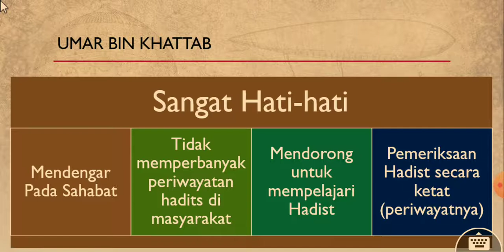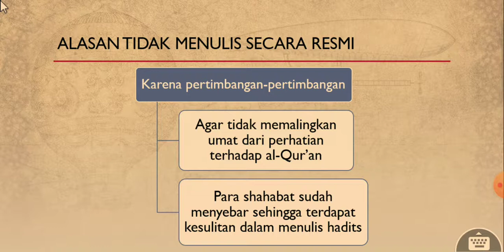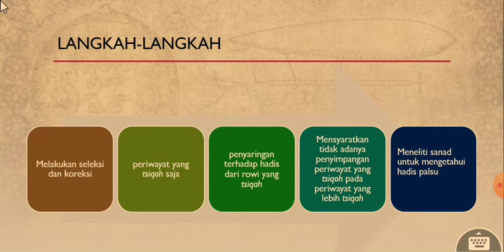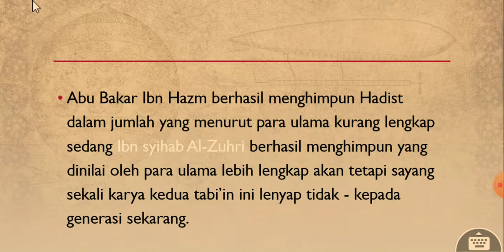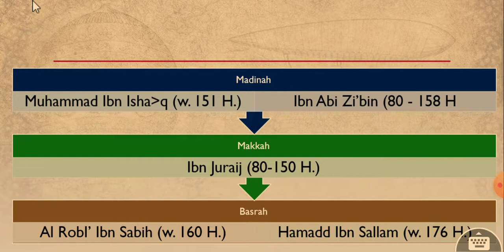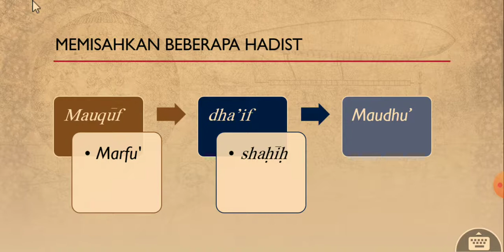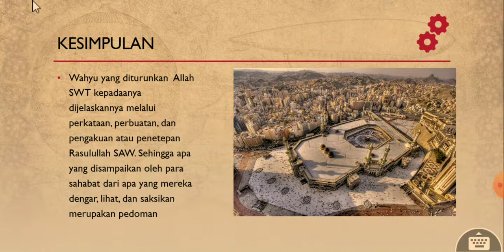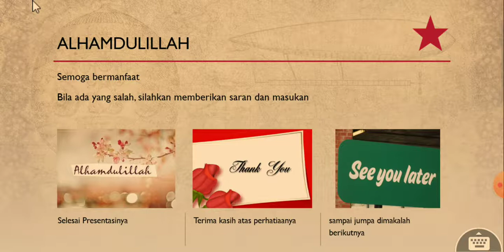Sejarah kodifikasi Hadis part 2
sungguh Islam telah memberikan kita manfaat yang sangat banyak salah satunya adalah manfaat untuk mempelajari ilmu tentang hadits bagaimana cara pengumpulannya dan sejarahnya maka dari itu kita sebagai umat Islam perlu banyak mengetahui bagaimana disitu bisa terkumpul sampai sekarang semoga tayangan ini bermanfaat untuk kita semua jangan lupa klik like comment dan subscribe